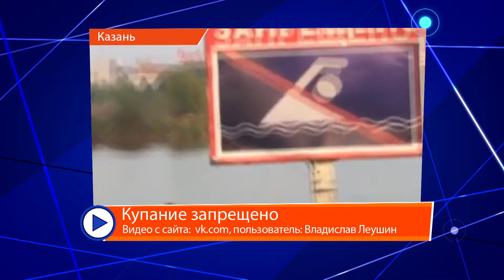Мобильный Репортёр. Выпуск 12